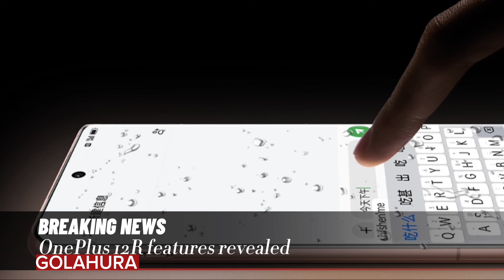OnePlus 12R features revealed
OnePlus 12R will come with a 6.78-inch LTPO AMOLED screen
Android flagship will run on OxygenOS 14 based on Android 14
HDR10+, Dolby Vision,
Corning Gorilla Glass Victus 2,
Processor Qualcomm Snapdragon 8 Gen 2 (4 nm)
Screen 6.78 inches – LTPO AMOLED
Rear Cameras 50 Megapixel main camera + 8 Megapixel ultra ,wide angle camera + 2 Megapixel macro lens
OnePlus 12R specifications are listed as follows
Gorilla Glass Victus 2